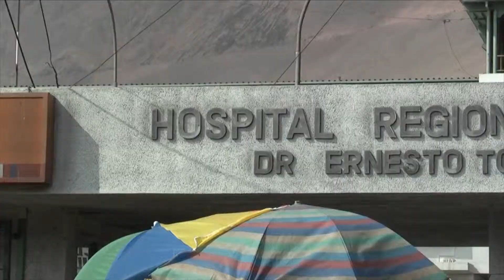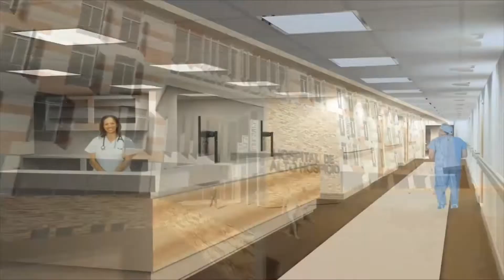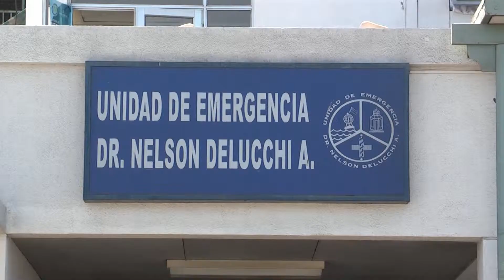PLENO DEL CORE ANALIZÓ LA BAJA EJECUCIÓN PRESUPUESTARIA DE TARAPACÁ - Iquique TV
(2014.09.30) Con la presencia del Intendente se realizo este martes, el pleno del Consejo Regional, donde se enfatizó la aprobación proyectos de las diferentes comisiones Y donde se tocaron varios temas relevantes a la región, que fueron consultados directamente con la primera autoridad regional, entre ellos, la ejecución presupuestaria.